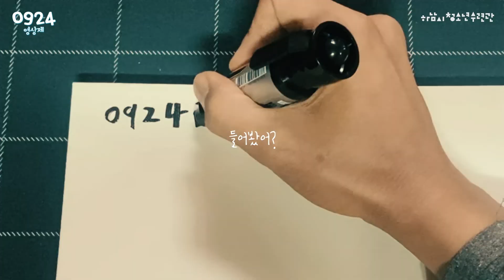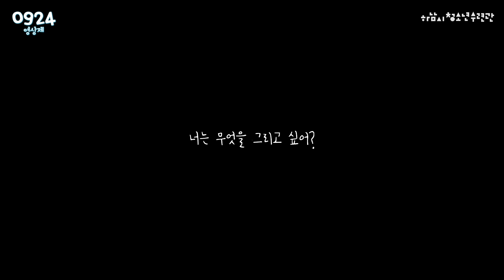🏆아차상 │ 네모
[작품 안내]

- 작품명
네모

- 작품 분야
숏폼

- 공모 주제
0924의 뜻을 알려주세요

- 기획 의도 및 작품 설명
0924는 청소년을 말합니다. 청소년이 무엇일까요?
흰 캔버스 위, 삶과 꿈과 미래, 무엇이든 그려나갈 수 있는 때!
그것이 청소년임을 말하고 싶었습니다.

[0924영상제 자세히 보기]

*해당 작품과 무관하거나 악의적인 댓글, 특정 인물의 신상에 대한 언급 등 부적절 하다고 판단되는 댓글은 삭제 될 수 있습니다.